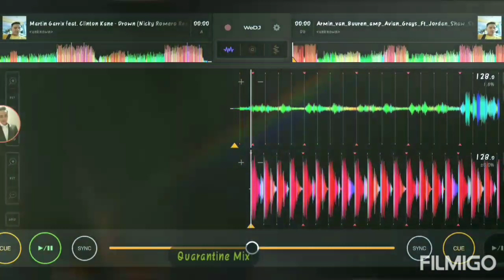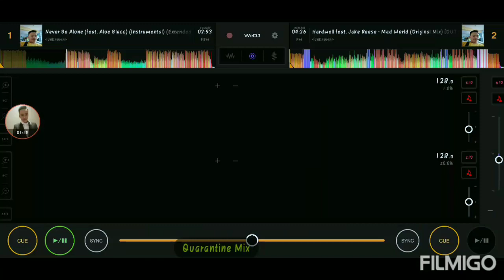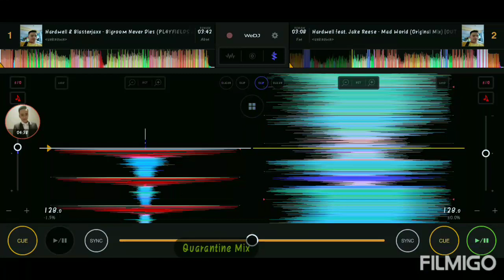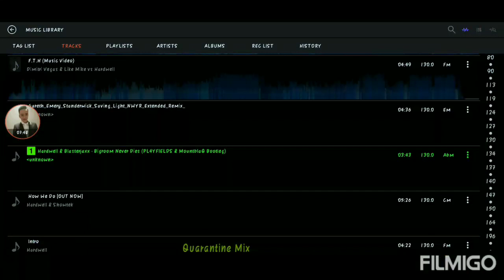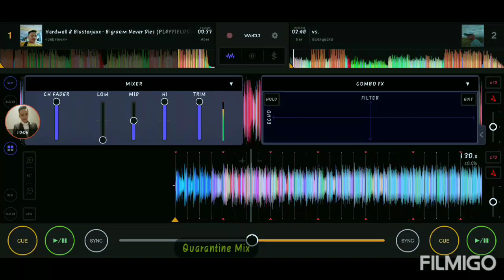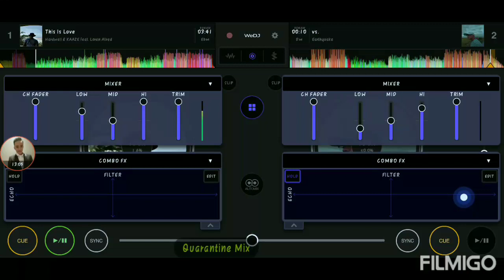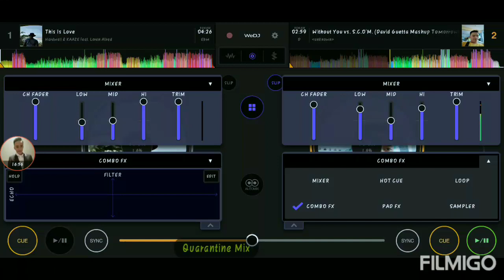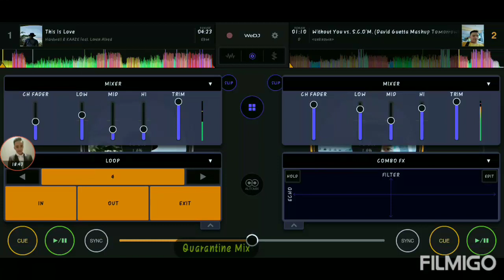Home Quarantine Sessions 18minutes of Bigroom House Music.